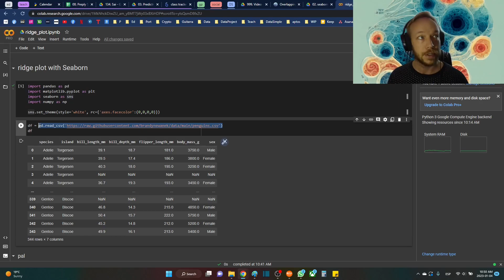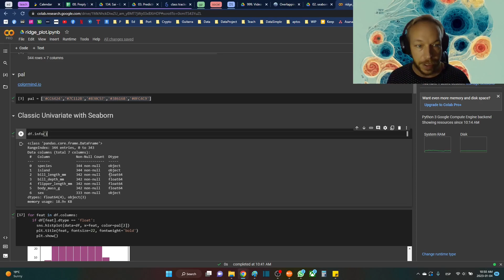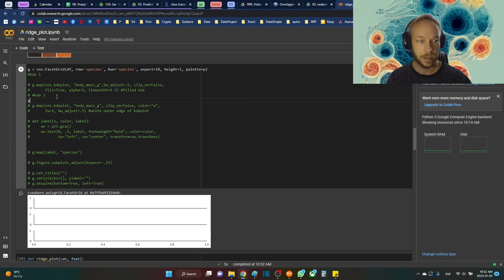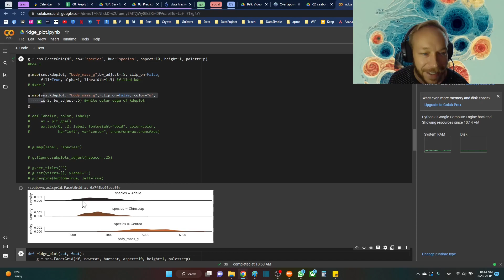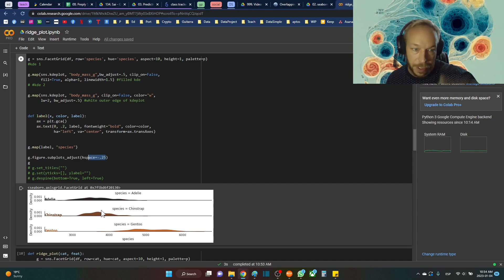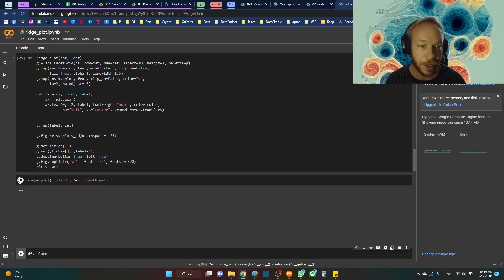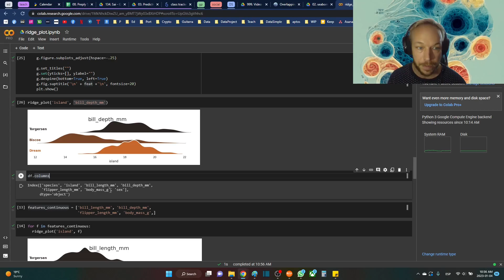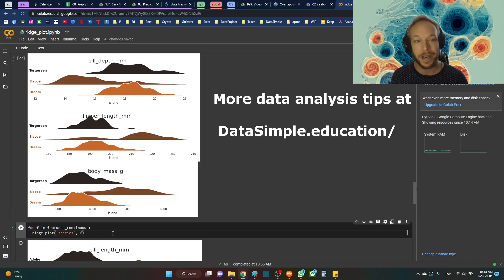python data analysis tips ridgeplot seaborn use facetgrid and kdeplot together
Distributions are very important to understand when building a machine or deep learning model. Seaborn's histplot is great for these purposes.  In the below workflow in Python you'll see how I would normally quickly and easily do the distribution plots in a loop in with Seaborn's histplot.

Seaborn's Ridge Plot allows use to do something similar but with a very interesting effect that is great for presentation to business partners but allows for extra insights that could not be achieved with the regular histplot.

One on one time with Data Science Teacher Brandyn